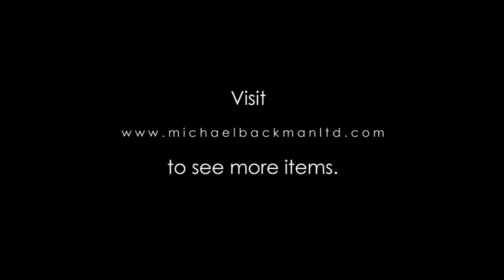2633 Pair of Yemeni Silver Bracelets